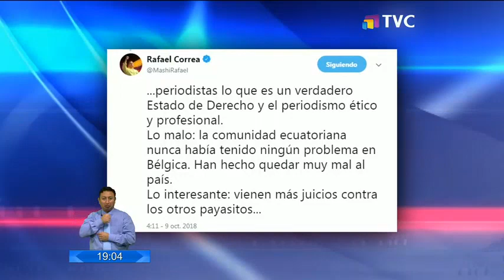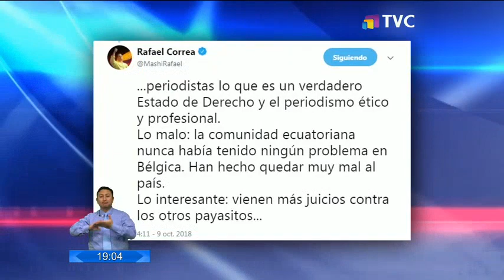En Bélgica: Tribunal declara culpable a Ramiro Cueva por agresiones en contra de Rafael Correa